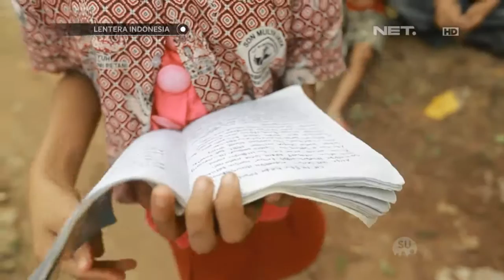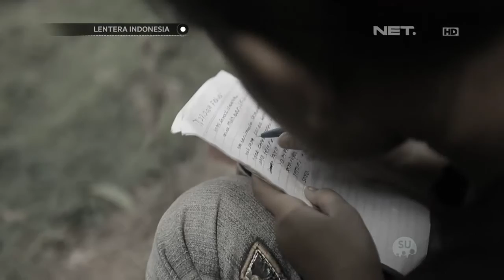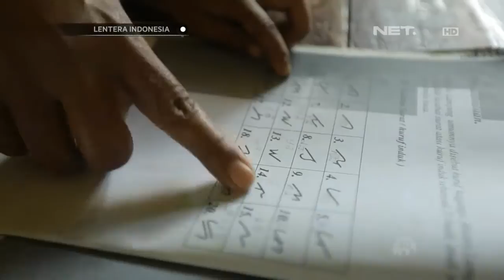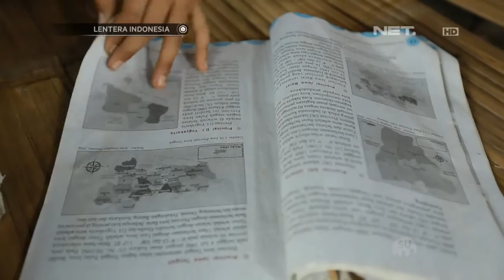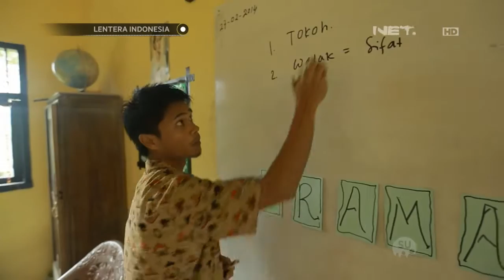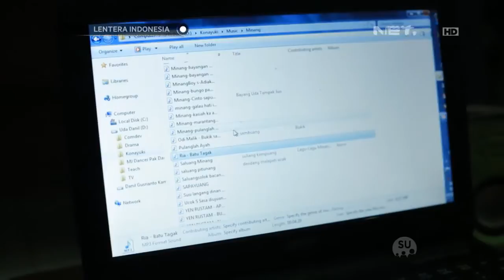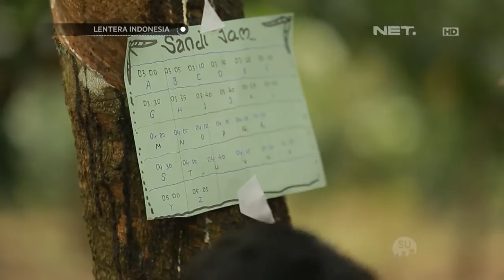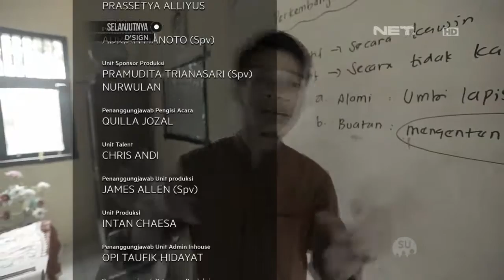Lentera Indonesia - Pengejar Mimpi di Bumi Petani - Danil Gusrianto